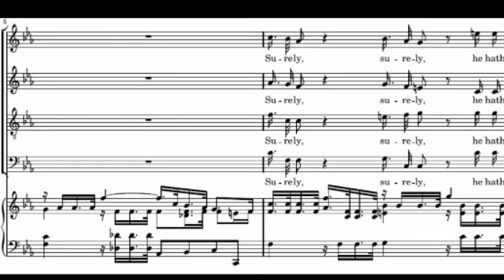SURELY HE HATH BORNE OUR GRIEFS KARAOKE | HANDEL MESSIAH | Mission Vengthlang Pastor Bial Zaipawl